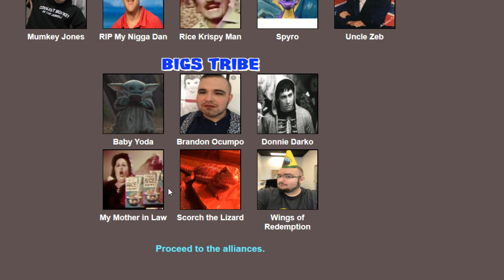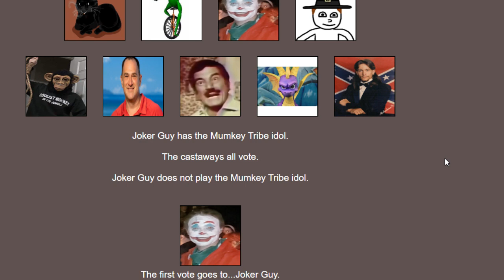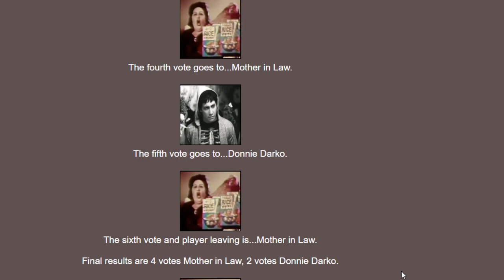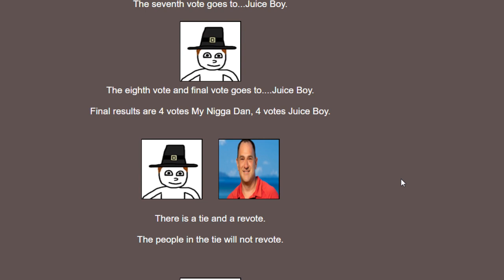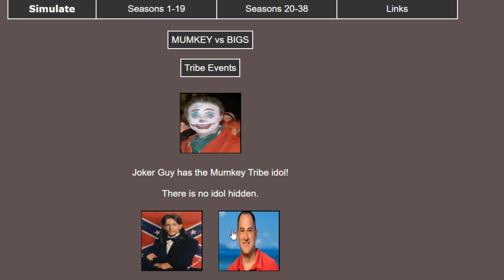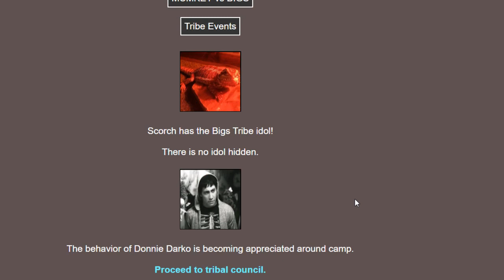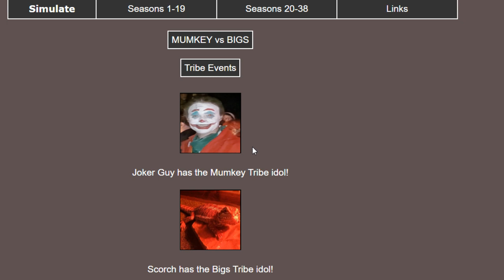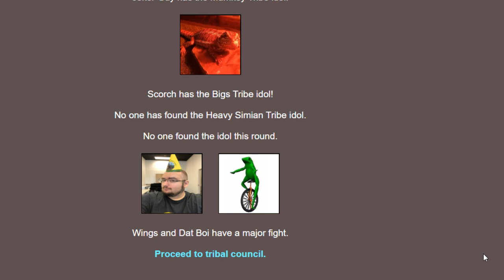SURVIVOR: Mumkey VS Bigs - Episode 2: The Merge